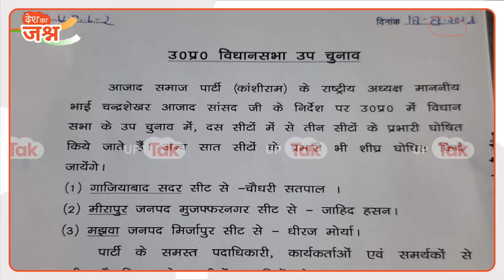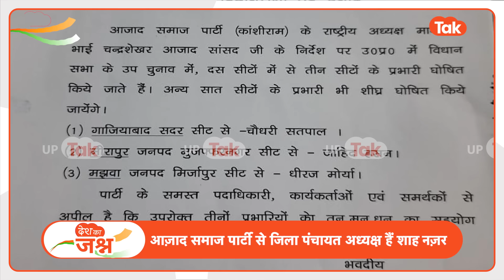Chandrashekhar Azad-Mayawati : मायावती ने चंद्रशेखर को दे दिया बड़ा झटका! अब क्या करेंगे सांसद जी?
उपचुनाव से ठीक पहले मायावती ने फुल तैयारी शुरू कर दी है. बसपा इस पर किसी भी कीमत किसको भी बख्सने को मूड में नहीं है. उनकी सीधी निगाह चंद्रशेखर आज़ाद पर है. ऐसे में उन्होंने सीधा बड़ा झटका दिया है चंद्रशेखर आजाद की पार्टी आज़ाद समाज पार्टी. आज़ाद समाज पार्टी के जिला पंचायत अध्यक्ष हैं रहे शाह नजर को तोड़ लिया है. शाह नजर मीरापुर से बसपा के प्रत्याशी होंगे. इसके अलावा बीएसपी ने रामगोपाल कोरी को मिल्कीपुर से अपना उम्मीदवार बनाया है. 2017 में बसपा के टिकट पर रामगोपाल कोरी मिल्कीपुर से चुनाव लड़े थे और 54000 वोट लाए थे. हाालंकि, अभी तक इस मुद्दे पर बसपा की ओर कुछ भी ऑफिशियल जारी नहीं किया है.